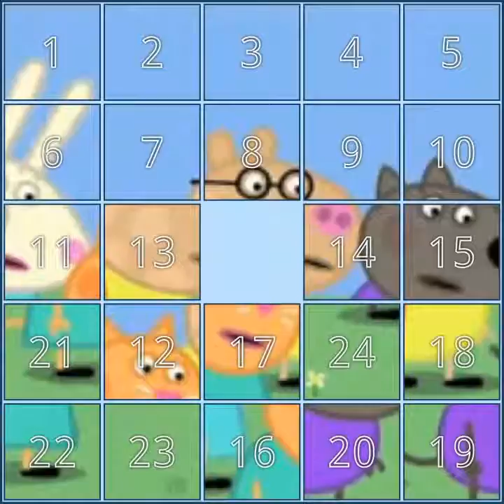Puzzle #00 091 - Peppa Pig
Join me in my journey to count, reach and solve 10,000 sliding tile puzzle.